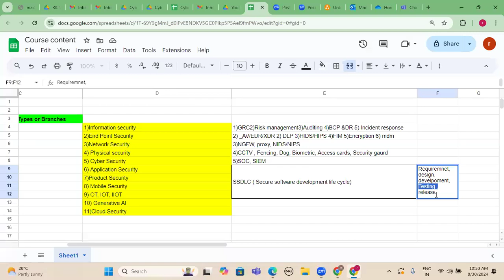Telugu- App/Product/Mobile Intro